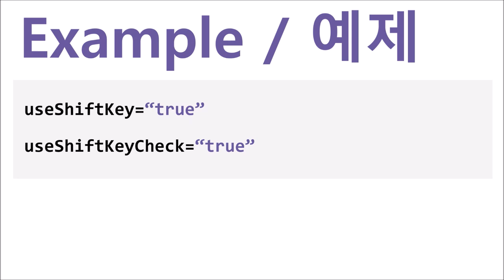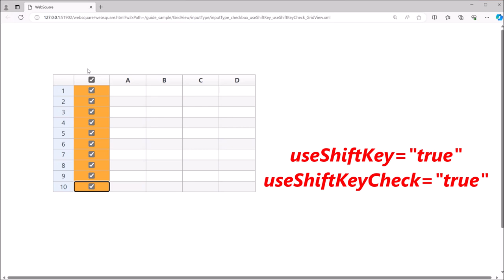GridView - useShiftKey & useShiftKeyCheck | WebSquare5 - Quick Guide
00:00 Introduction
00:09 Goal
00:23 Usage
00:34 DEMO
01:16 End of DEMO

Select multiple cells in the inputType="checkbox" column by using Shift key.

Related APIs
   inputType="checkbox" (gridView.column)
   useShiftKey
   useShiftKeyCheck